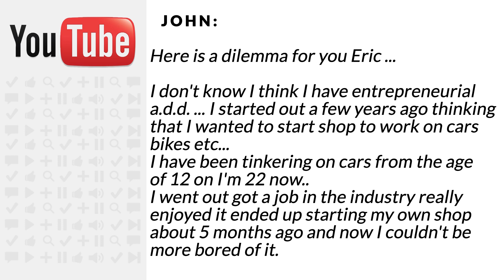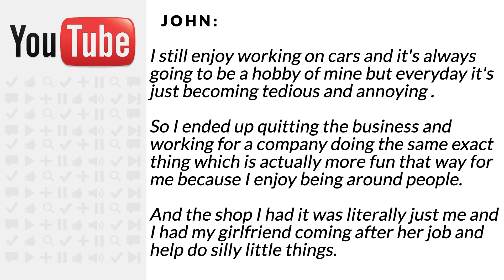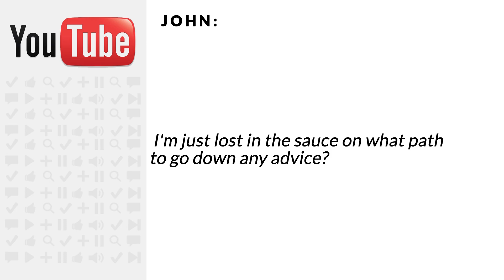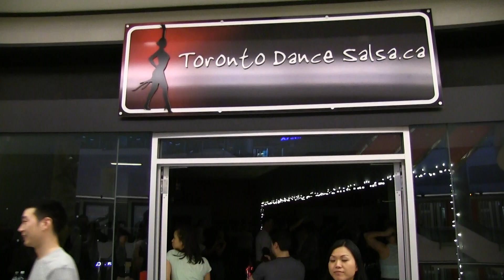Maximize Wealth: Build a Business with Passion and Impact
john:
"Here is a dilemma for you Eric ... I don't know I think I have entrepreneurial a.d.d. ... I started out a few years ago thinking that I wanted to start shop to work on cars bikes etc... I have been tinkering on cars from the age of 12 on I'm 22 now.. I went out got a job in the industry really enjoyed it ended up starting my own shop about 5 months ago and now I couldn't be more bored of it I still enjoy working on cars and it's always going to be a hobby of mine but everyday it's just becoming tedious and annoying . So I ended up quitting the business and working for a company doing the same exact thing which is actually more fun that way for me because I enjoy being around people. And the shop I had it was literally just me and I had my girlfriend coming after her job and help do silly little things. But even now I'm truly not satisfied. I like the feeling of owning my own business and knowing that it's all under the control of my own hands. I really don't know why I feel that way but its just the way it is. I think I'm going to start heading in the direction of being around people maybe buying and selling items may be some sort of a retail business. I might start buying and selling instruments for I have played music also for my whole life. I guess what I'm wrapping it all up to question you is what do you think I should do. I feel like I'm never going to find the right direction. I'm really hoping that this all pans out and I enjoy the next path I attempted to go down. But everybody is telling me hey stick with something and it's actually starting to make me worry I do have to settle down some point in time I have bills and an apartment. But I really enjoy cars I really enjoy music and I enjoy buying and selling things retail wise I enjoy being around people and I enjoyed festivals and festivities I'm just lost in the sauce on what path to go down any advice?"